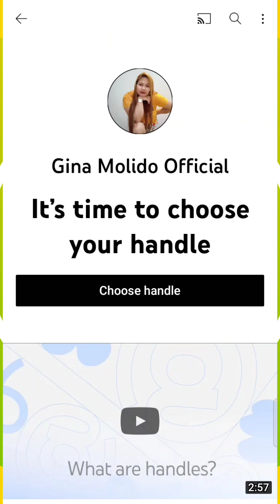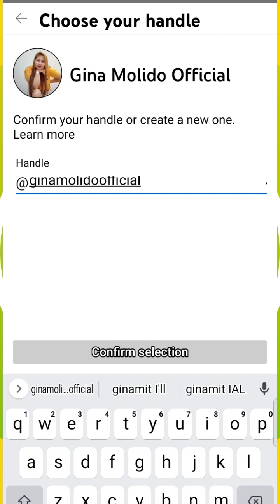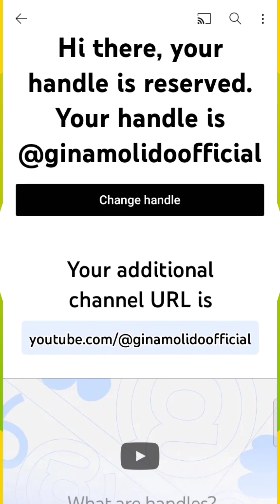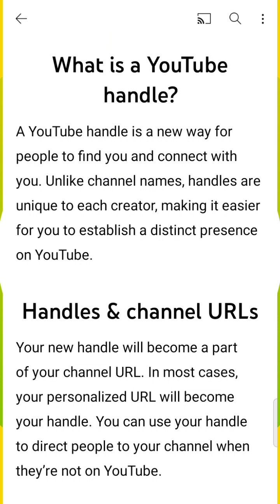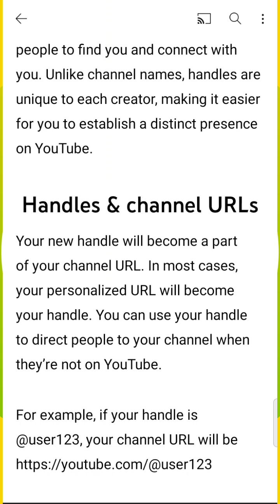NEW UPDATE -YOUTUBE HANDLE 2022 -TAGALOG TUTORIAL PAANO MAG SET UP NG YOUTUBE HANDLE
WHAT IS YOUTUBE HANDLE?

YOUTUBE HANDLE IS

A unique handle for your YouTube Account

Just like Twitter, Instagram, and TikTok, the username must be unique. However, the developers understand that some creators already have personalized URLs for their channels. In these cases, there is no need to update links. They will automatically be redirected to the creator.

*How do I find my YouTube handles?

Find your channel's user ID & channel ID

In the top right, click your profile picture Settings .

From the left menu, select Advanced settings.

You'll see your channel's user and channel IDs.